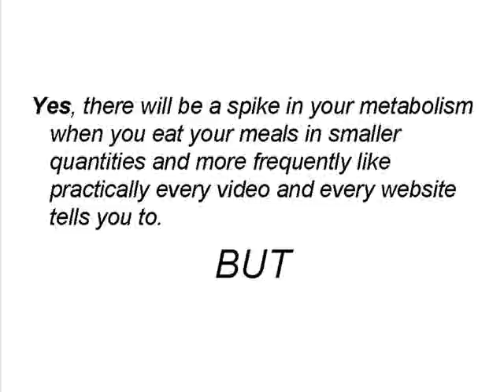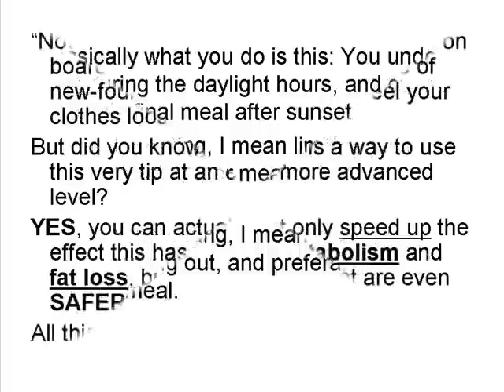Increase Metabolism Naturally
Is That possible to increase metabolism naturally?

You will not regret watch this video.. How if I say: in about 30 day you will Get your body Sexier, more Muscle and more healthy and have SUPER Metabolism

They Are Lying To You!

They would have you believe that simply grazing non-stop like a cow 6 times per day ensures your metabolism shoots through the roof.

Here's the fact: People have got it all wrong...

Not only can you ramp up your metabolism in record time but you can do so without wasting your hard-earned money buying more food to stuff into your mouth every other hour,

or spend on useless supplements designed to provide the "icing on the cake". Sorry, but that's just grasping at straws.

Yes, there will be a spike in your metabolism when you eat your meals in smaller quantities and more frequently like practically every video and every website tells you to.

BUT did they tell you that with an increase in metabolism comes an increase in metabolic WASTES that will eventually hamper and slow down the metabolism you've worked so hard and spent so much to ramp up?

Did they bother to inform you that this way of eating will eventually tax your organs and cause you to age more rapidly? Is it any wonder why people gain all the weight they've fought to ward off after going on a lot of programs you see peddled on the 'net?

Realize that there are dangerous side effects, and there is a better way...a way that not only does away with the side-effects by ensuring your body has ample time to wash away the metabolic wastes brought about by the spike, but also keeps your metabolism on "high-alert" without being hampered or slowed down in any way.

This is the way of the Warrior Elite of ages gone by. This is the way of some of the most potent and powerful martial artists and sports pioneers. This is the way of under-eating and over-eating at select times during the day.

Basically what you do is this: You under-eat during the daylight hours, and over-eat a single final meal after sunset.
By under eating, I mean limiting your daylight eating per meal to just one or two types of food,
and by overeating, I mean really going on an all-out pig out, and preferably on a high protein meal.

"Now, you can go ahead and take this tip on board, and a few days enjoy a surge of new-found energy and begin to feel your clothes loosen up.
But did you know that there is a way to use this very tip at an even more advanced level?
YES, you can actually not only speed up the effect this has on your metabolism and fat loss, but do so in ways that are even SAFER for your body.
All this is covered up in xtremefatlossdietreviewed.blogspot.com"